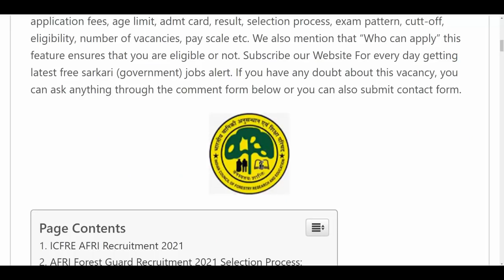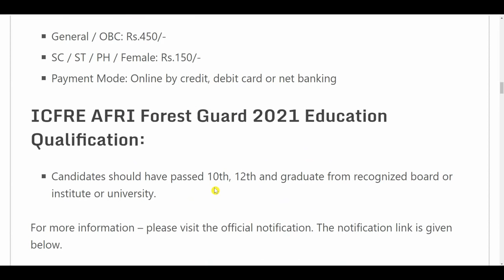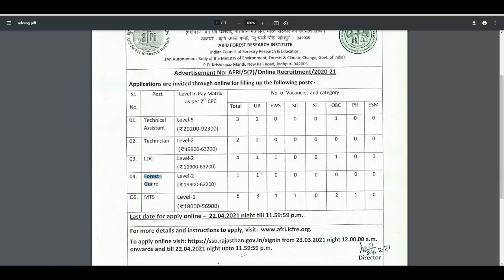Forest Department Recruitment 2021// 10th,12th, Pass// Forest Vacancy// Post Office Recruitment 2021